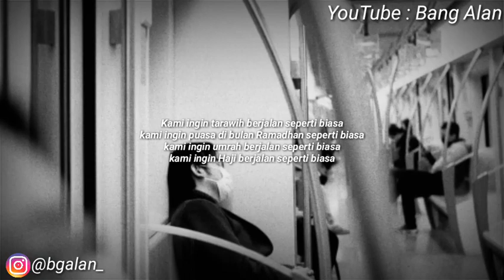Puisi Covid-19 (Corona virus) Pulanglah Sebelum Ramadhan Musikalisasi Puisi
Assalamualaikum

Channel ini berisi konten seperti :
↪Puisi
↪Tutorial
↪Vlog
↪Musik

Support terus channel ini agar selalu memberikan video-video yang menarik untuk kalian.

Jangan pernah bosan yah untuk selalu tonton videonya channel ini

Jangan pernah bosan yah untuk selalu tonton videonya channel ini disetiap upload terbarunya.

SELAMAT MENONTON
SELAMAT MENDENGARKAN

ENJOYYY 😁